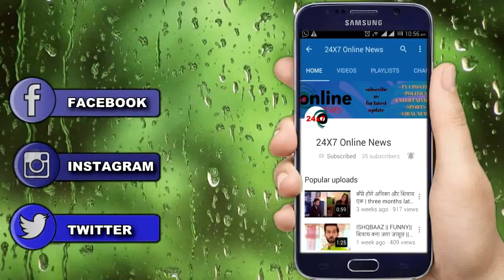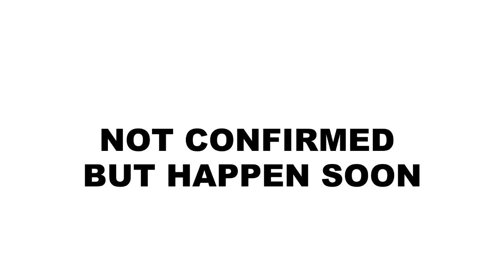NIMKI MUKHYA || तो ये है BABBU और इस लड़की का असली मकसद